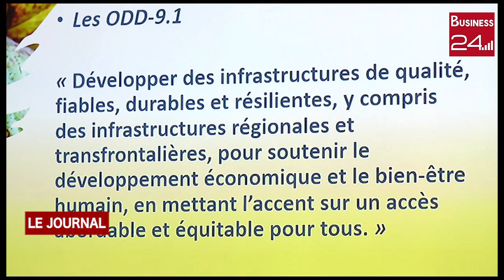VIE ASSOCIATIVE: URSULE KEITA TAPE aux commandes de l'Association des Fonctionnaires Internationaux